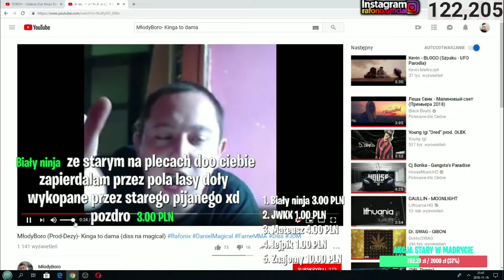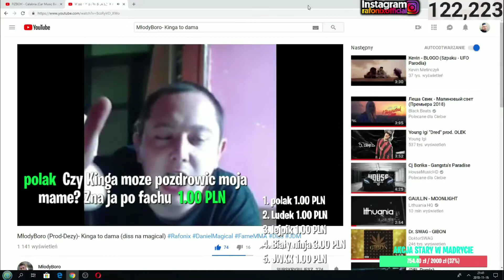Rafonix i jego reakcja na diss na Magicala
Ustaw głośność na maksa bo niestety zbyt cichy poziom głośności ustawiłem.